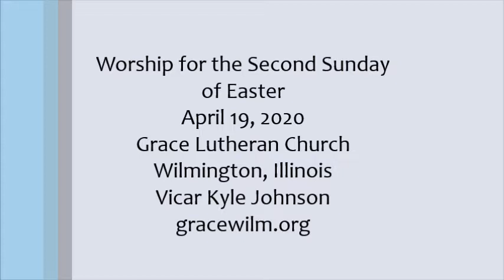Second Sunday of Easter, April 19, 2020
For Grace Lutheran Church, Wilmington, Illinois.